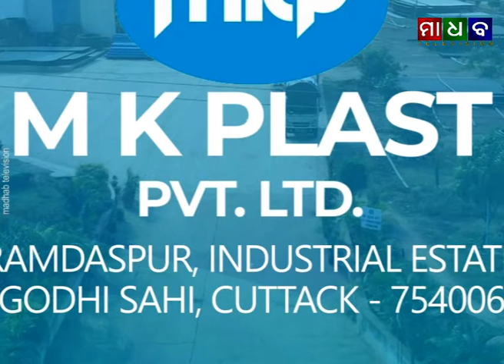ମାଧବ ନ୍ୟୁଜ - ବାଲେଶ୍ୱର ପୌରପାଳିକା ପକ୍ଷରୁ ପାଳିତ ହେଲା ସ୍ୱୟଂଶାସିତ ଦିବସ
Madhab News - Local Self Governance Day Observed by Balasore Municipality - 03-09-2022